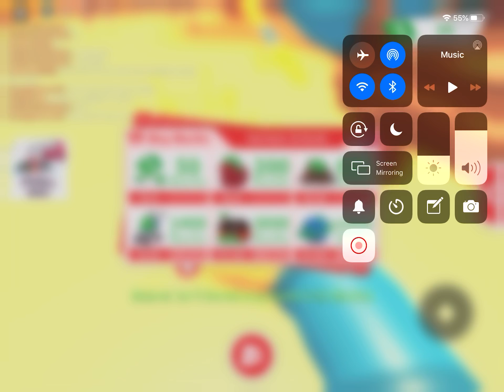Royal egg hach adopt me #3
Wow cool a beaver